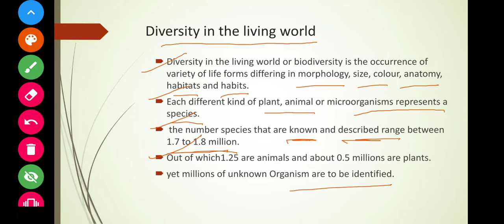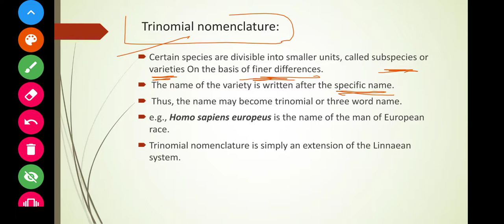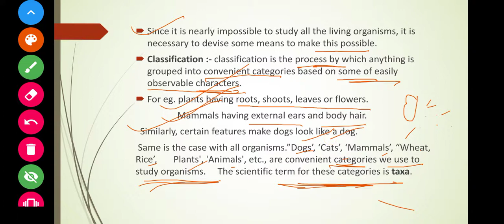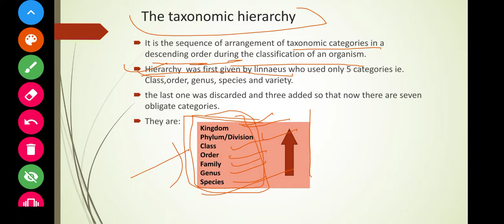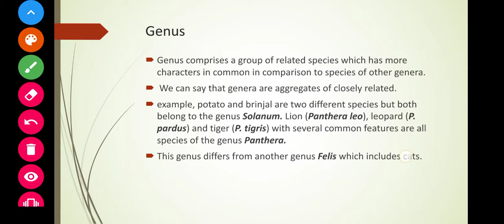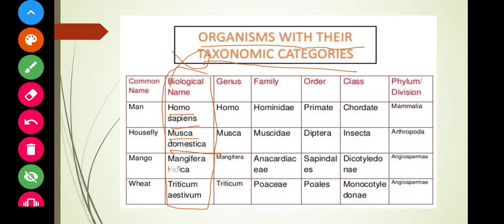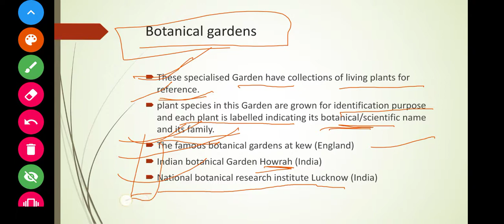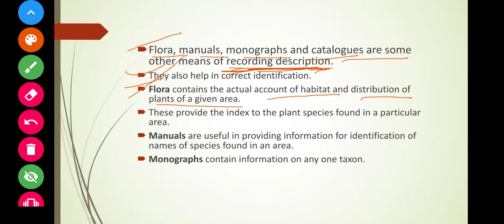The Living world | for NEET| lecture-2 | complete lecture| by- Aditya Verma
This is the second lecture of THE LIVING WORLD or complete video of THE LIVING WORLD
FOLLOW ON INSTAGRAM FOR QUESTION